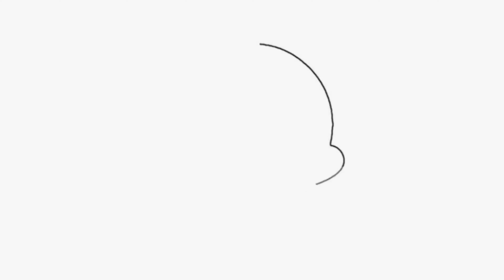KS Bhagania - Jogi Tera Naam Japde | Fine Track Audio | Virsa Punjab Da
Album : Jogi Tera Naam Japde
Song : Jogi Tera Naam Japde
Singer : KS Bhagania
Lyrics : KS Bhagania
Music Director : Hari Amit
Music Label : Fine Track Audio